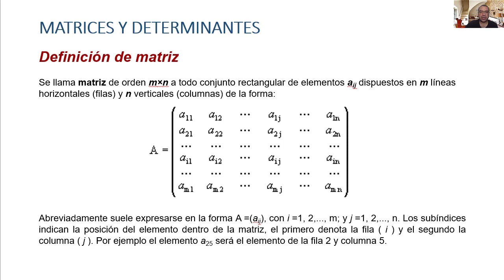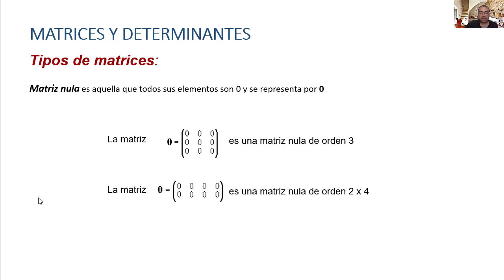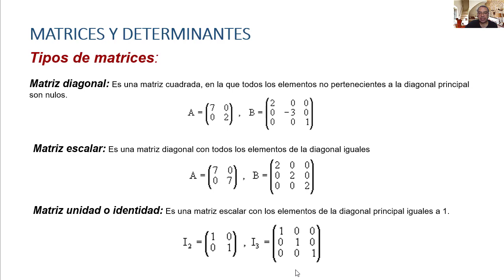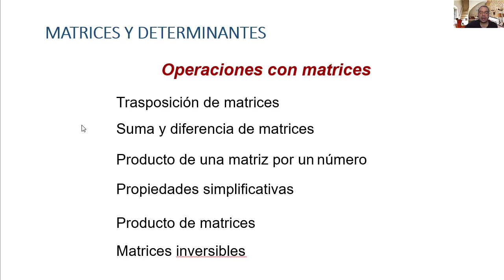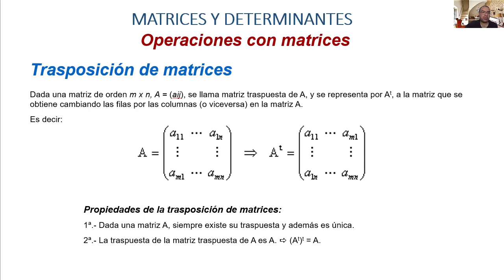Video 2.1. Matrices y Determinantes, Definición de Matriz, Tipos y operaciones con matrices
Matrices y Determinantes, Definición de Matriz, Tipos de matrices, operaciones con matrices